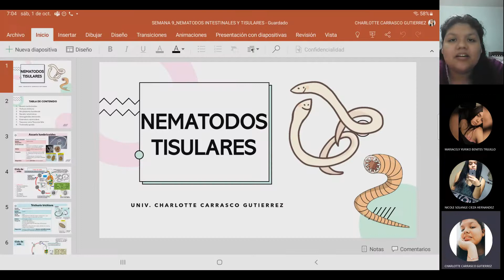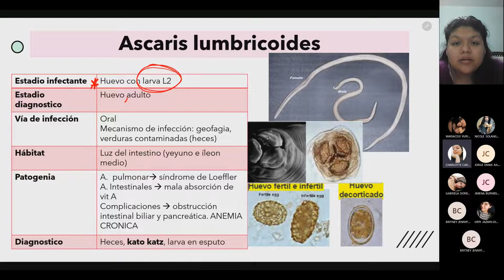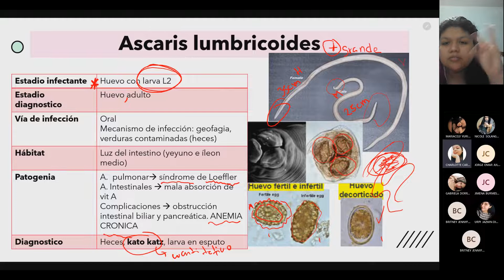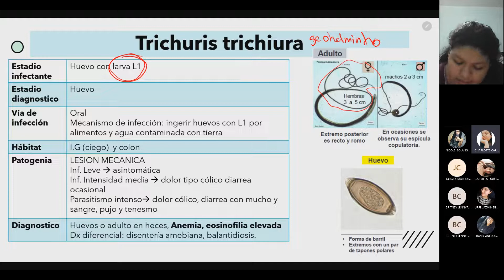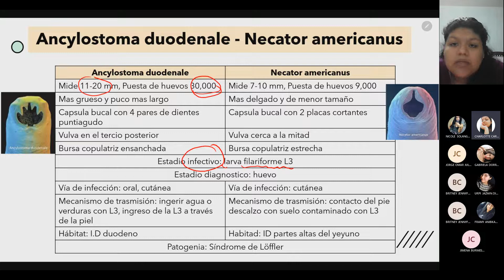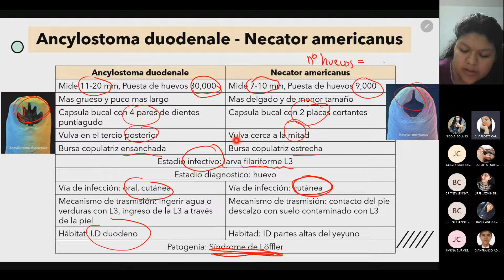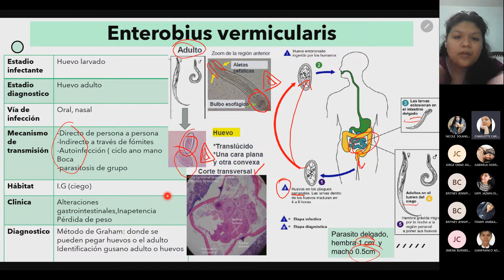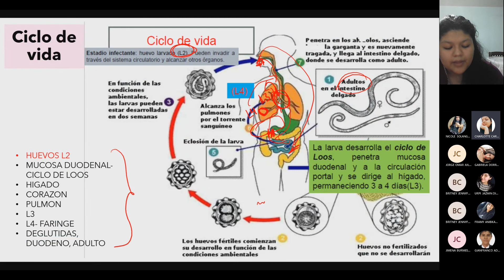Sesión 9/Nematodos Tisulares/1-10-22